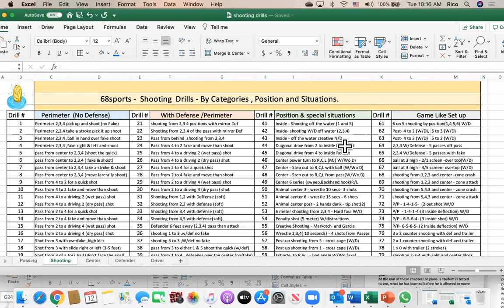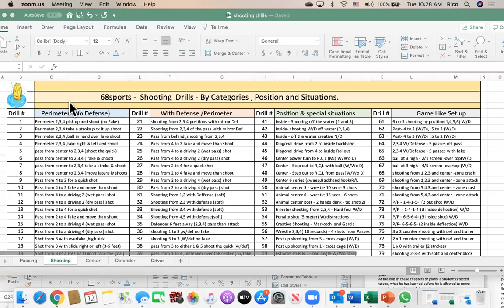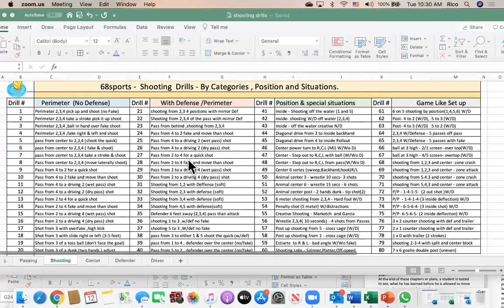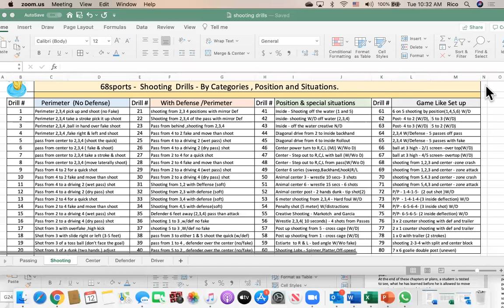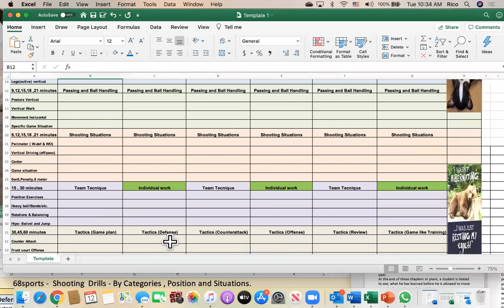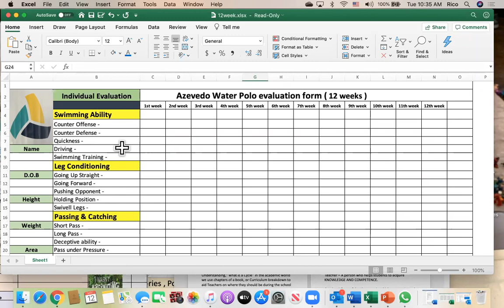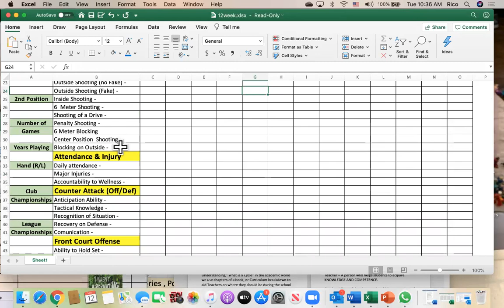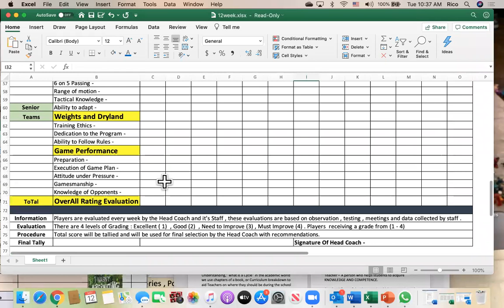Building a Progressive Training Plan: 80 shooting drills and how to use them